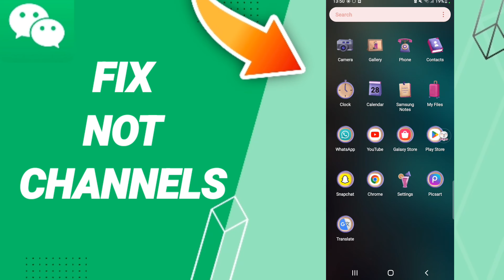How To Fix Not Channels On Wechat App 2023